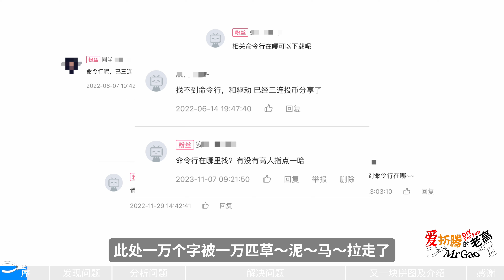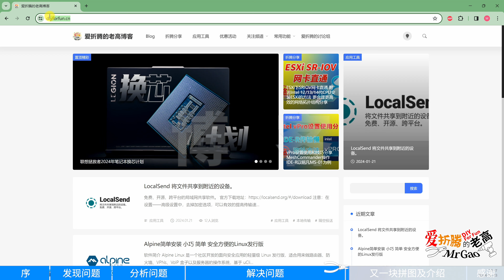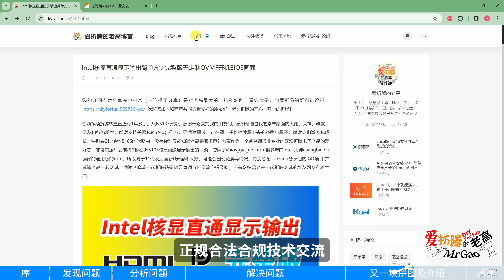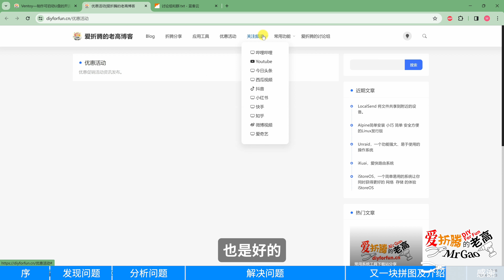[老高日常]HP LasterJet 1022N激光打印机卡纸 电磁阀修复小技巧分享，爱折腾的老高博客来啦！以后可以视频+博客命令行文字版同步发布啦！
您的订阅点赞分享充电打赏（三连投币分享）是对老高最大的支持和鼓励！看完片子，相关命令行可以加下视频评论区置顶的群或讨论中中有分享。加爱折腾的群和讨论组：见评论区置顶

之前每期包含命令行，流程等的视频发布后，总是有小伙伴反馈找不到置顶消息在哪里，找不到工具和命令行流程总结在哪里。

有朋友建议我老高搞个博客，一是方便发布视频中使用的命令行、工具、流程总结等，另一方面避免某些平台因为给小伙伴发送需要教程、工具、命令行文本、他们需要推荐适合产品链接、而被禁言甚至封号。此处一万个字，被一万匹草泥马啦走啦！

于是乎老高在小伙伴的帮助下最近一周终于把博客基本完工了。所以这期视频我们水一下。刚好给孩子天天打印试卷作业的苦力激光打印机挂壁了。我们来折腾它一下，下面我们开始啦

感谢您的关注订阅🙏，三连投币转发 充电是对我最大的支持和鼓励！🙏我会继续努力做出更多的高质量视频！加爱折腾的群和讨论组： 爱折腾的老高欢迎您加入和有着共同折腾爱好的朋友们一起：折腾的开心！开心的折腾！